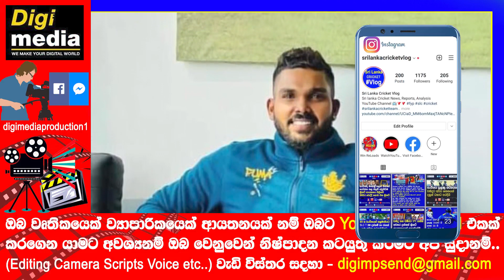Wanidu Hasaranga Join with RCB in TATA IPL 2022| Bhanuka Rajapaksha down to Ground with Punjab Kings